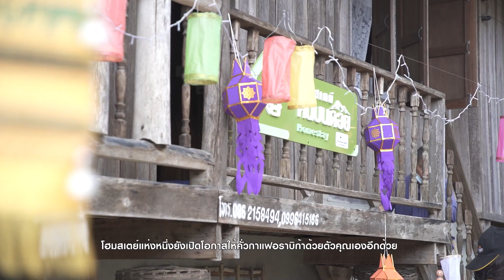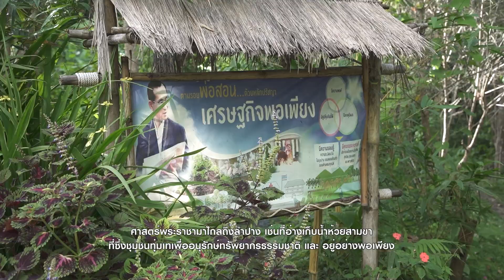เที่ยวลำปางตามรอยในหลวง ร.9 Lampang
Executive Producer/Creative/Host: Varin Sachdev
Producer/Camera/Editing: Anon Suphan